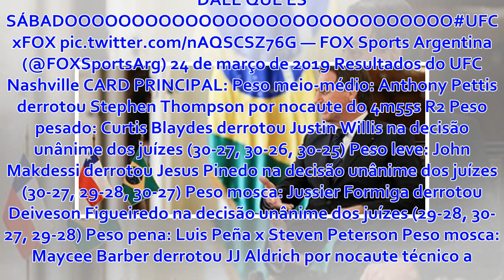UFC Nashville: Pettis faz valer o apelido de ‘Showtime’ e aplica nocaute espetacular em Thompson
Pettis vence Thompson no UFC Nashville: Foto: Reprodução / Facebook Anthony Pettis fez valer mais uma vez o apelido de Showtime (‘Hora do Show’, em tradução livre). O ex-campeão dos leves (...